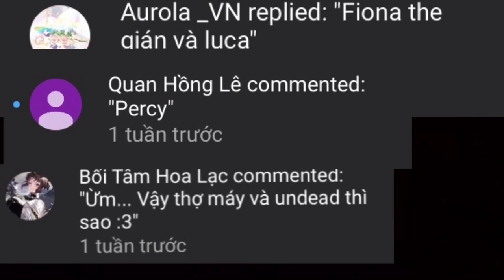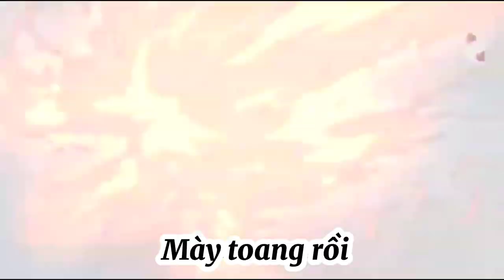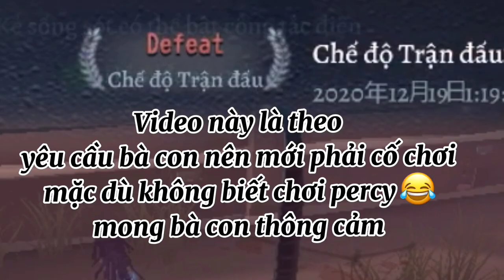Hài Identity V #19 | Đón giáng sinh cùng Fiona oreo và Percy tổ lái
Bà con muốn mình làm về nhân vật nào thì hãy comment cho mình biết nhé